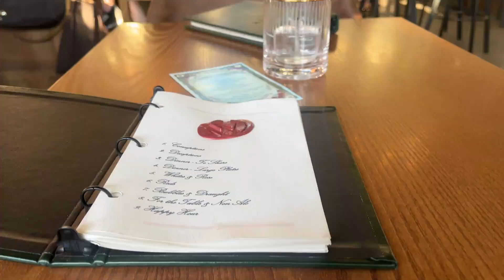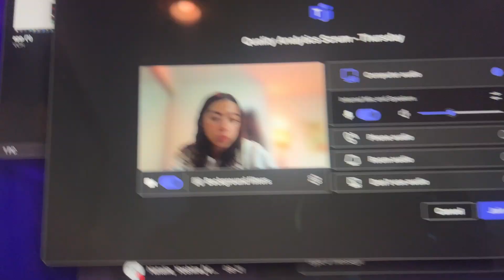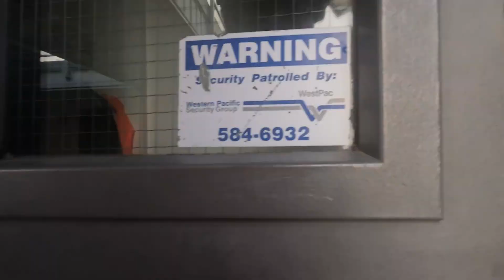vlog 239: summer's end is around the corner